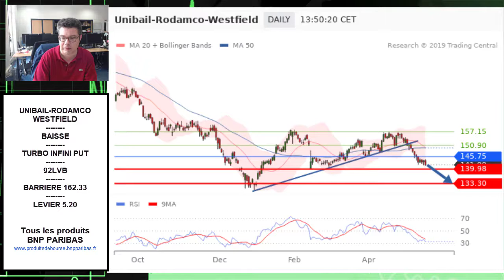Avis d’Expert Unibail-Rodamco Westfield: Turbo Infini Put 92LVB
La configuration technique qui a retenu notre attention est celle de Unibail-Rodamco Westfield.
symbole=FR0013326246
symbole=FRBNPP00Q0G0